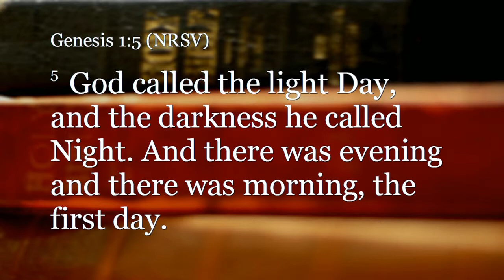Adult Message 6-15